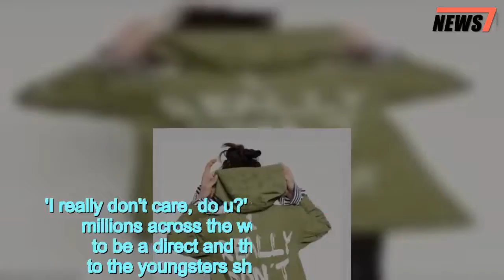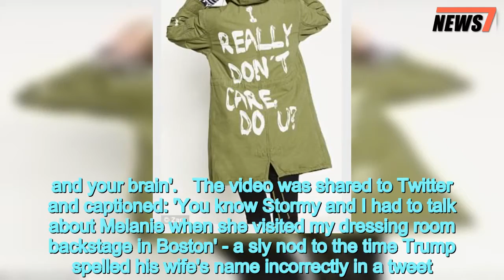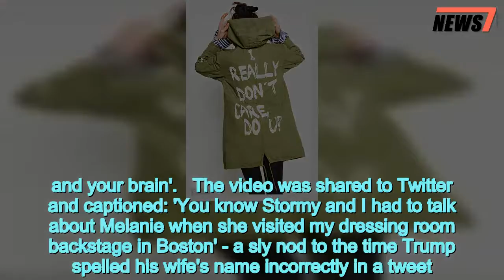Stormy Daniels and Kathy Griffin lay into Melania's careless coat - 247 news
Time,place,honey,Stormy,Daniels,Kathy,Griffin,lay,Melanias,careless,coat
 Stormy Daniels spent her Thursday night with fellow Trump critic Kathy Griffin in Boston.The adult star, who has been embroiled in a lawsuit with the President since early March and whose 2006 alleged dalliance with the man has dominated headlines, joined the comedian backstage to discuss their mutual disdain for the leader.They were seen in one photo holding up their middle fingers before Griffin posted a video of the pair talking about the latest Trump scandal - the sloganed coat the First Lady wore on her way to visit a children's detention center in Boston.'I really don't care, do u?' the jacket read, outraging millions across the world at what they saw to be a direct and thoughtless message to the youngsters she was about to meet.Scroll down for video   Griffin dominated the conversation, asking Daniels: 'Wouldn't you know you were in the f***ing jacket?''Even if she's mad at the media, wait a f***ing week. Don't do it today,' she continued.'Time and place honey,' Daniels perkily suggested. While Griffin blamed Melania's staff for giving her the jacket, everyone in the room appeared to agree she had to have known there was lettering on it.     Share this article   Share   Stormy suggested the jacket was perhaps part of a malicious plot to bring down the presidency by gay people. 'Somebody was like... some gay was by the plane,' she joked, miming someone sliding up to the First Lady and placing the jacket on her. 'I love a gay saboteur,' Griffin responded.  Daniels then revealed her fathers were gay, and Griffin told her: 'now I get it, now I see where you get your balls, your beauty and your brawn... and your brain'.   The video was shared to Twitter and captioned: 'You know Stormy and I had to talk about Melanie when she visited my dressing room backstage in Boston' - a sly nod to the time Trump spelled his wife's name incorrectly in a tweet. The video is not the first time Griffin had expressed her fury at the First Lady's coat.'The jacket Melanie wore on the way to meeting the kids held in internment camps has 'I don't really care, do you?' written on the back,' she wrote when pictures of the coat first emerged that day.'F**k these people and f**k anyone who says we should be polite to them or maintain decorum,' she added.  Stephanie Grisham, spokeswoman for the First Lady, told DailyMail.com: 'It's a jacket. There was no hidden message. After today's important visit to Texas, I hope the media isn't going to choose to focus on her wardrobe.'Meanwhile, the President said on Twitter her jacket was a rebuke to the 'fake news media'.